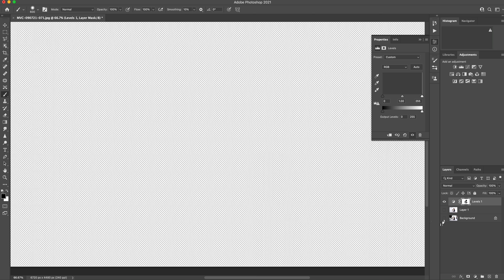Quick Retouch - Content Aware Tool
Showing off the brilliance of Photoshop's content aware tool. Remove all the noise from your images in milliseconds !